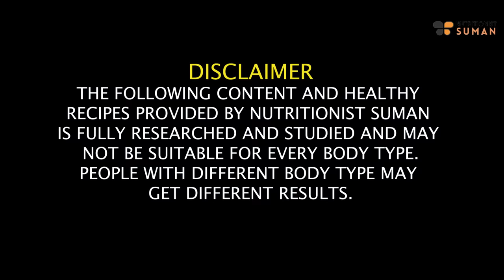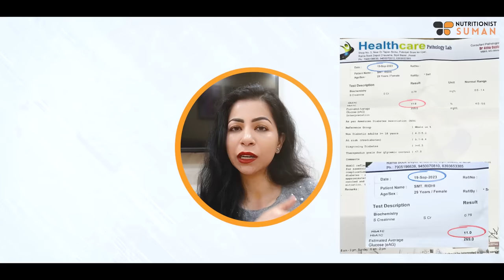My Weight Loss & Healthy Lifestyle Secrets | 110% Shocking Results - Suman Pahuja | Fat to Fab Hindi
Discover the secrets to my weight loss and healthy lifestyle journey in this must-watch video! Join me, Suman Pahuja, as I unveil the transformative power of incorporating specific plant leaves into your daily diet plan. The revelations in this video are surprising and promise a shocking 110% boost to your results.
I'll share valuable insights and tips that have been pivotal in my own weight loss journey and in maintaining a healthy lifestyle. Learn how to add these plant leaves to your daily meals for maximum impact. Whether you're looking to shed pounds or embrace a healthier lifestyle, this video is your go-to guide.
Let's embark on this journey together and unveil a healthier, happier you!

00:00 - Introduction
02:38 - Curry Patta Benefits and Uses
02:58 - Lemon Grass Benefits and Uses
03:29 - Tulsi (Holi basil) Benefits and Uses
04:07 - Ajwain Leaves Benefits and Uses
04:41 - Wheat Grass Benefits and Uses
05:29 - Pudina (Mint) Benefits and Uses
06:11 - Aloe vera Benefits and Uses
06:59 - Insulin Plant Benefits and Uses
08:00 - Conclusion

SUMAN PAHUJA.